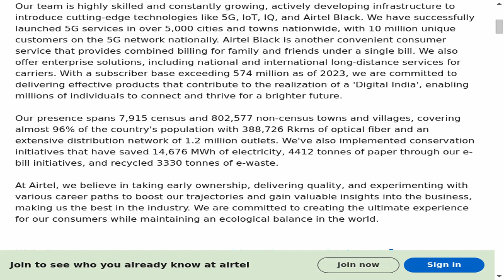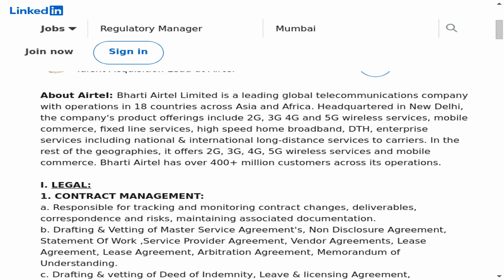Regulatory Manager - airtel | Chart Your Course in Legal Excellence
🔍 Dive into an exciting legal career opportunity with our latest job spotlight! In this episode, we explore the Regulatory Manager position at airtel. If you're passionate, this could be your next big step in the legal field!
📍 Location: Chennai, Tamil Nadu, India (On-site)
🕒 Employment Type: Contract
⚙️ Job Type: On-site

🔗 Apply Now:
Ready to take your legal career to the next level? Check out the full job description and apply on LinkedIn